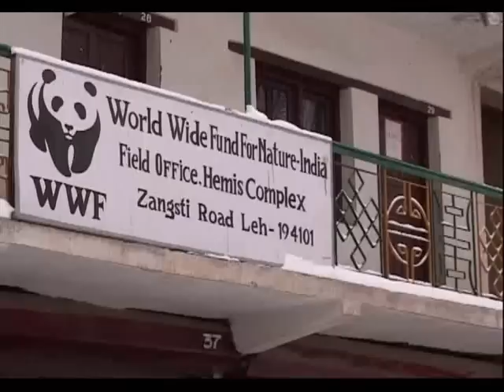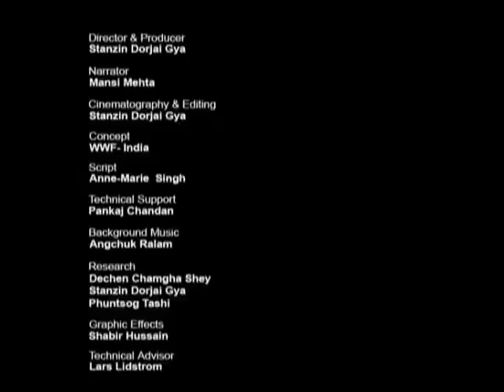Living with Change: Voices from Ladakh, India (part 2)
True-life accounts from witnesses of a changing Himalayan ecosystem.